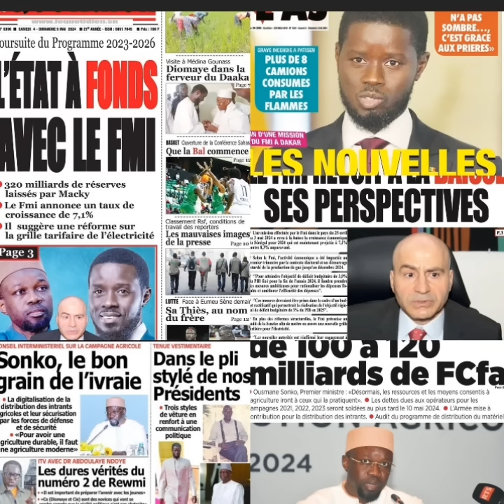🛑SONKO arrête une Mafia, Diomaye déroule chez les religieux,FMI,PSE... Revue de Presse du 4 Mai